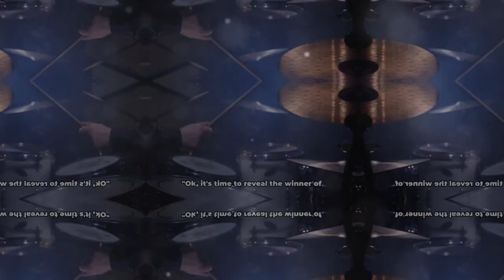Sloth vs Turtle who is the slowest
Here we dive into some of natures slowest moving animals